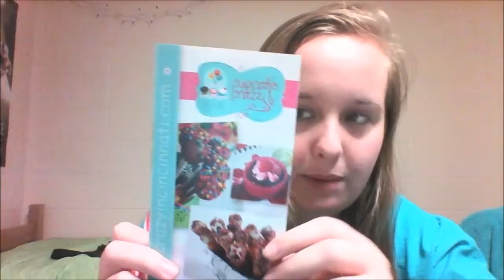The busiest weekend EVER.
I haven't seen Game of Thrones either. Woops.

I didn't touch on the punishment yet because I recorded my video for Saturday before your time to upload was technically over. I NOTICED, I just have basically been nonstop since Friday morning, so I haven't really had time to think of a punishment.. woops.

But your punishment will be coming soon.
SOON.